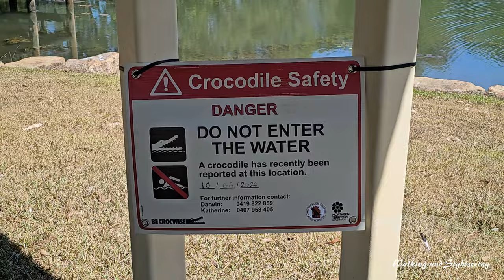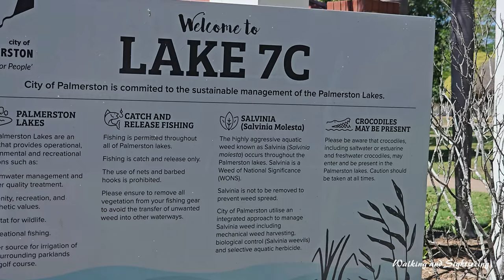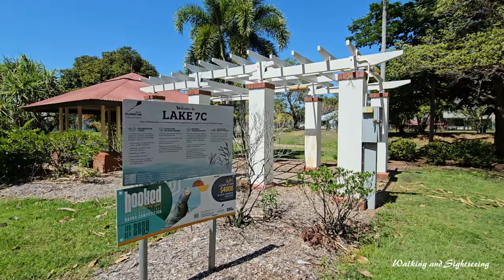DARWIN PALMERSTON NORTHERN TERRITORY 🇦🇺 WALKING TOUR | GARDEN AND LAKE | GOLF COURSE | DURACK 🪃 🦘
Exploring Nature Walking Tour in Durack Palmerston Northern Territory Australia | Walking Sightseeing and Driving | Gardens Golf Course and Lakes

Durack is an inner-city suburb of Palmerston. It is 22 km southeast of the Darwin CBD. Its local government area is the City of Palmerston. It is located on the traditional Country and waterways of the Larrakia people.

Durack is bound to the north by the Stuart Highway; to the west and south is University Avenue, and to the east is Roystonea Avenue. The suburb consists mostly of recent developments, beginning in the early 1990s, and includes three estates as designated by the developers of the area: Fairway Waters, The Mews, and The Heights.

The Durack area was left unnamed when Palmerston was divided into suburbs, as the space was originally set aside for the use of a university in the area. When urban development of this area began in 1996, it became necessary to give the area a name. The suburb is named after the Durack family, who were pastoral pioneers of the Northern Territory and the Kimberleys.